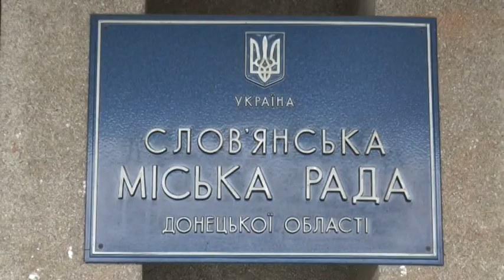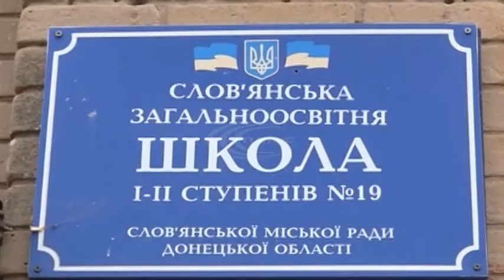У Слов’янську пройшов конкурс на заміщення посади директора школи №19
Захід передбачений Законом України «Про освіту»